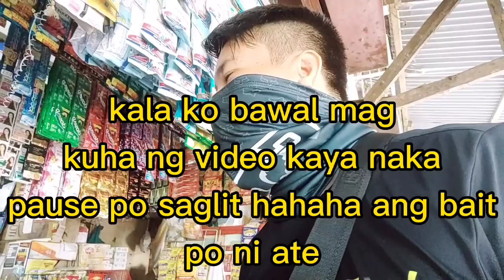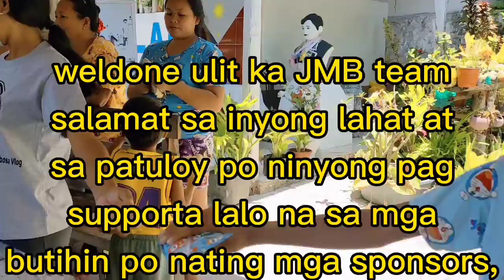Feeding program @ Auring Peñaplata Samal | JMB BARBOSA vlog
Feeding program At Auring Peñaplata  Island Garden City of Samal

napaka sarap po tumolong lalo na kung alam mo napapasaya mo ang mga bata.

Sa ating mga butihing mga sponsors maraming maraming Salamat po sa inyong walang sawang pag supporta.

Sa gusto po mag sponsor kahit barya2x lang po laking pasasalamat napo NAMIN dahil nakakapag share po TAYO ng blessing sa mga bata.

please kung walang wala napo talaga ok lang po basta mag subscribe at follow nalang po kayo sa ating youtube channel para may pang support po TAYO sa mga bata 😆😆😍 salamat po ng marami ka JMB.